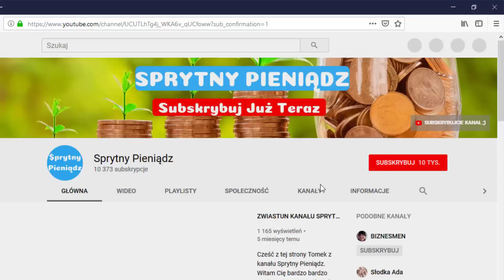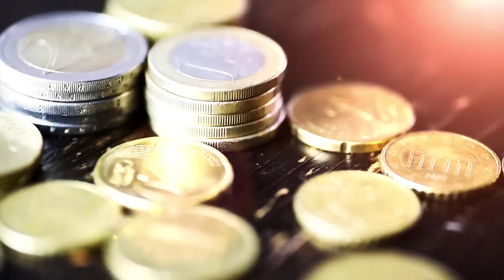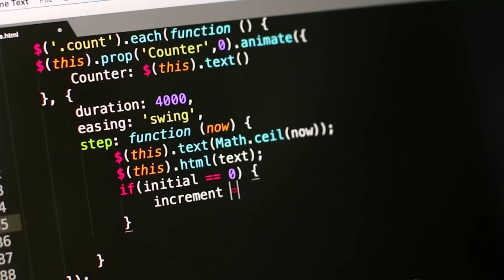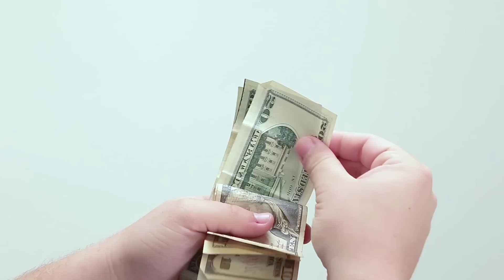Jak Zarabiać Duże Pieniądze 10 Super Skutecznych Sposobów (KTÓRE DZIAŁAJĄ)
W tym video pokaże wam aż 10 sposobów na zarobienie miliona złotych jeżeli więc chcesz stać się bogaty a pieniądze, sława i dostatnie życie są tym czego pragniesz najbardziej to to video jest dla Ciebie.
Z tej strony Tomek z kanału Sprytny Pieniądz. Jeżeli jesteś tutaj pierwszy raz zastanów się nad subskrypcją kanału i zaznaczeniem ikony dzwoneczka, dzięki temu nie ominie Cię żaden nowy materiał.

Mam nadzieję, że to video dostarczyło wam wielu inspiracji do zarabiania pieniędzy i stania się bogatymi.

Jeżeli tak się stało zapraszam was do podesłania tego video swoim znajomym Dzięki wielkie za uwagę i do Zobaczenia wkrótce